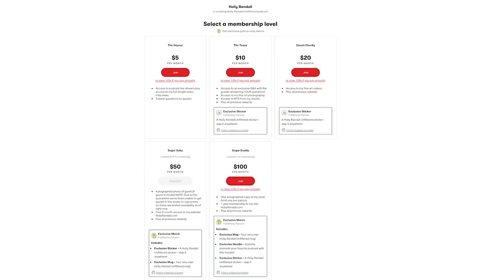Lena Paul: The Strange World of the Porn Industry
From strange work environments to VERY open conversations, the world of porn has its own unique dynamics!